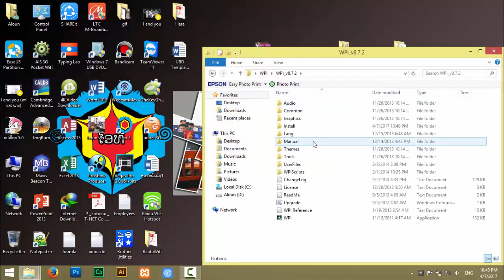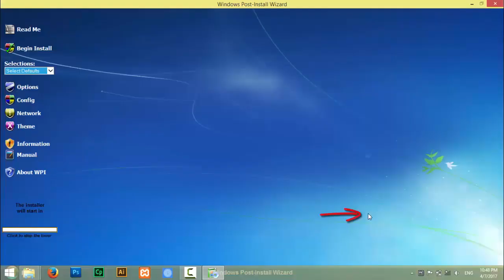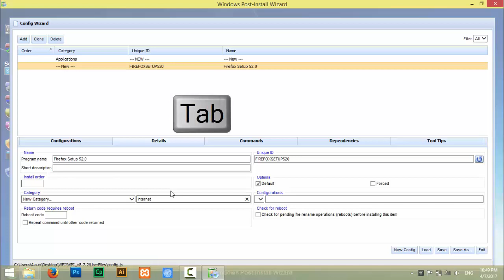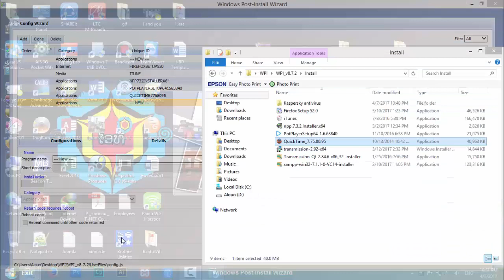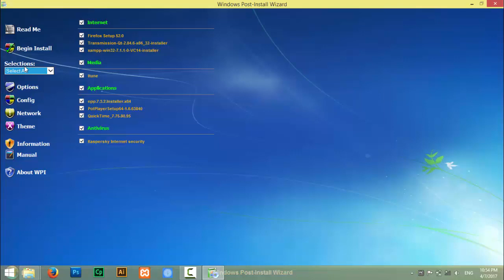WPI tutorial: How to add programs to WPI (part 1)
In this video I will show you how to add programs to WPI. Let's go...